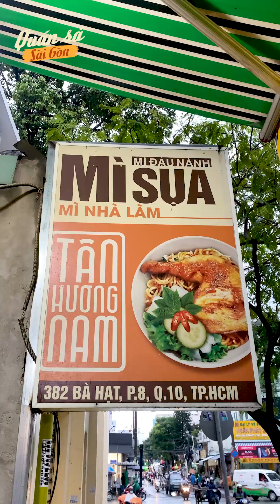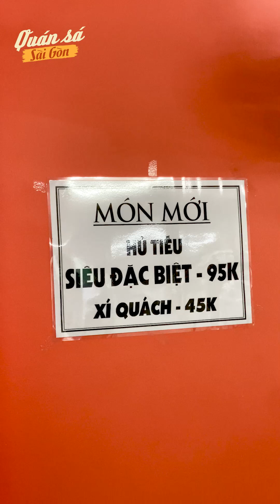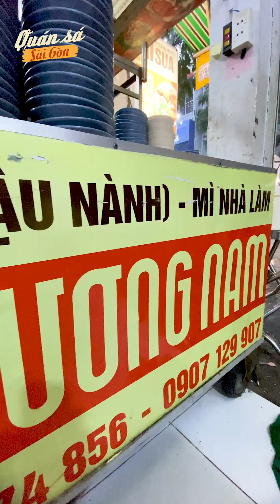Mì Sụa TÂN HƯƠNG NAM sợi mì siêu ngon tại Quận 10 I QSSG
- Quán: MÌ SỤA TÂN HƯƠNG NAM
- Địa chỉ: 382 Bà Hạt, phường 8, quận 10.
"Quán sá Sài Gòn" - Ăn sập thế giới cùng chúng mình nhé!